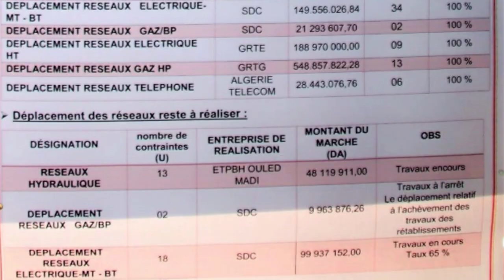شوفو أين وصلت الأشغال بالطريق السيار ميناء جنجن العلمة 👈بشطره الواقع بولاية سطيف👈SETIF JIJEL HIGHWAY